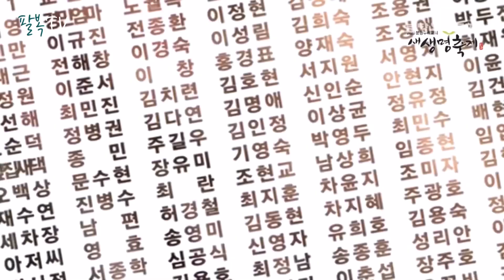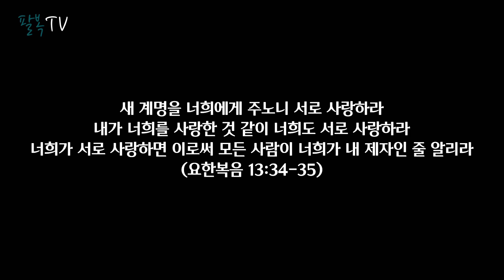짧은 인생 허비하면서 시시하게 사시겠습니까? [이찬수 목사님 명설교]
은과 금은 내게 없거니와 내게 있는 이것을 네게 주노니 나사렛 예수 그리스도의 이름으로 일어나 걸으라 하고

* 팔복TV는 유튜브 수익을 창출하지 않습니다(중요)